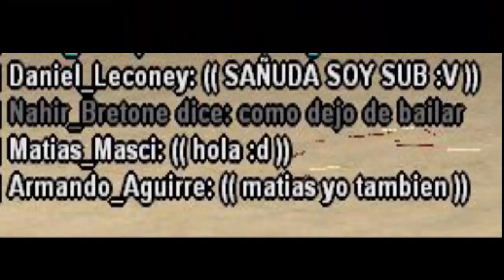YA ESTAN LAS AVIONETAS || FenixZone Servidor 1 || Matias Masci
٩(-̮̮̃•̃)۶ Hoy les traigo Avionetas en fenixzone . ٩(-̮̮̃•̃)۶

▪¿Quieres ganarte un premio en el servidor fenixzone? ▪ (servidor 1)

☛ Dejarme tu nombre. (DP)
☛ Tu numero de telefono (del servidor).
☛ Estar Subscrito al canal.
☛ Like al video.
☛ Comentar los datos + un yo participo.

 ✓ Y Listo ya estas participando para el próximo sorteo. ✓ (sv1)

✏ ¿Quieres Jugar con migo?